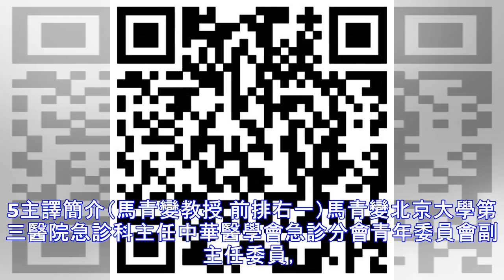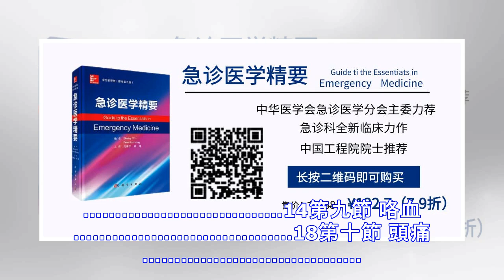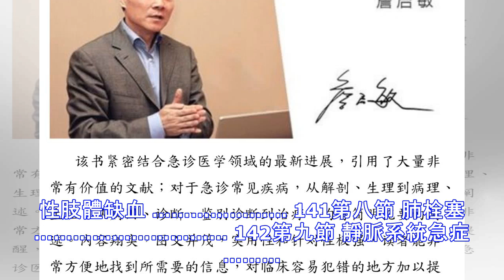如何提高急診危重症處理能力？此書，有解！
本書最重要的特點是簡明扼要，足夠全面。來源 | 界哥書店我國急診人才稀缺，急診科醫生工作強度高、工作壓力大，在職稱晉升和待遇保障上也面臨著種種問題。培養急診醫學人才是我國醫學教育中的重要任務，不僅要培養有崗位勝任力的急診科醫生，還要培養面向未來、引領急診學科發展的領軍人才。今天，界哥給大家推薦——急診科全新臨床力作中國工程院院士推薦中華醫學會急診醫學分會主委力薦為促進我國急診專科醫師優質高效的培養，北京大學急診醫學專家馬青變教授、熊輝教授積極組織具備良好英文素質和豐富臨床經驗的急診科的專家翻譯了此書的第二版。譯文準確流暢，是一本高質量的急診醫學譯著。01基本信息 開本: 16開 裝幀：圓脊精裝 頁數：464頁（6面彩頁） 字數：723千字 語種：簡體中文 定價：168元02編輯推薦 本書由中國工程院院士詹啟敏院士和中華醫學會急診醫學分會主任委員陳玉國教授推薦。 第一版原版重印9次，包括新加...